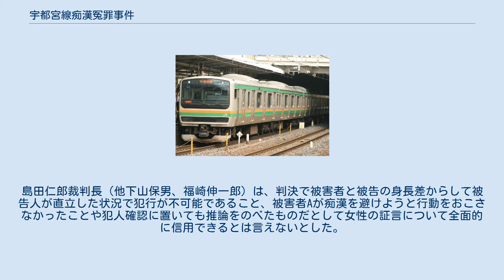宇都宮線痴漢冤罪事件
宇都宮線痴漢冤罪事件（うつのみやせんちかんえんざいじけん）は、1997年に宇都宮線で起きた痴漢冤罪事件である。
被害者のでっち上げの可能性も指摘されている。
 宇都宮線痴漢冤罪事件は、1997年10月14日朝にJR宇都宮線東大宮駅から大宮駅に向かう電車内で起きた痴漢事件である。
この事件で被害者Aに対してパンツに手を差し入れた上に陰部に指を挿入してわいせつな行為をしたとして被告人Bが逮捕された。
被告人は否認したものの検察は強制わいせつ容疑で起訴した。
 裁判では被害者Aの供述の信用性が争点となった。
1998年3月20日に浦和地裁（現さいたま地裁）第二刑事部は、懲役1年6カ月執行猶予3年（求刑懲役2年）の有罪判決を下した。
肥留間健一裁判長は判決でAの証言について信用性があるとして、弁護側の身長差からして犯行は不可能だとする主張に対しては満員電車の中では不可能ではないと結論づけた。
弁護側は控訴した。
 1998年12月2日、東京高裁第三刑事部は、一審判決を破棄して逆転無罪判決を下した。
島田仁郎裁判長（他下山保男、福崎伸一郎）は、判決で被害者と被告の身長差からして被告人が直立した状況で犯行が不可能であること、被害者Aが痴漢を避けようと行動をおこさなかったことや犯人確認に置いても推論をのべたものだとして女性の証言について全面的に信用できるとは言えないとした。
検察側は上告せずに無罪判決が確定した。